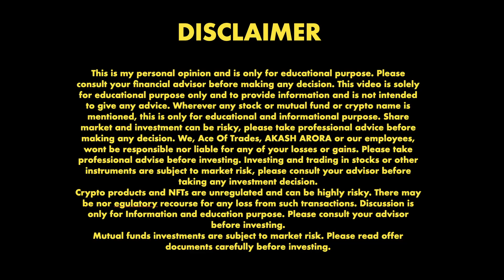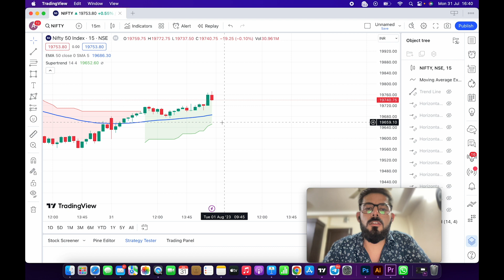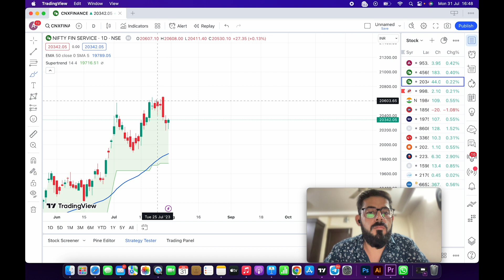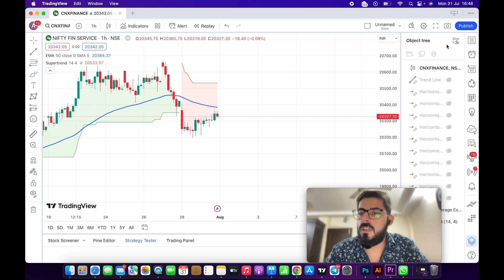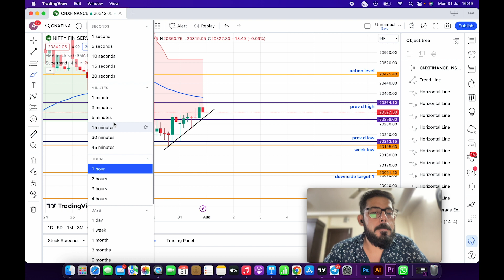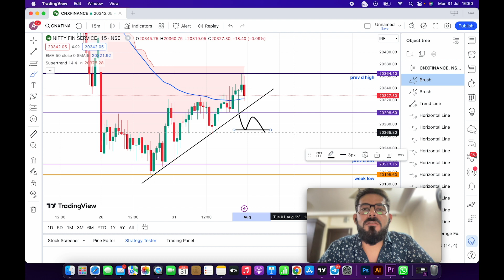Nifty 50 Analysis for Tuesday 1 August, Bank Nifty Prediction for Tomorrow, Finnifty Expiry Setups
Welcome to our comprehensive guide on Nifty and Bank Nifty Index trading analysis! In this video, we delve into the exciting world of Indian stock market indices, focusing specifically on Nifty and Bank Nifty. Join us as we demystify the intricacies of these indices and provide valuable insights into their behavior, trends, and trading strategies. Whether you're a seasoned trader or a beginner looking to enter the world of index trading, this video equips you with the knowledge needed to make informed decisions and unlock profit potential. Don't miss out on this valuable resource for mastering Nifty and Bank Nifty index trading. Watch now and take your trading journey to new heights!
Most Comprehensive Analysis
Market in critical reversal zone

Welcome to "Ace Of Trades"  - World Of Trading & Investment !!

Join us as we unravel the mysteries of tomorrow's market with insightful Bank Nifty analysis, unveiling strategies to conquer Bank Nifty option trading. Embrace the power of predictions, from Nifty 50 to MidcapNifty, and navigate through gaps and targets like seasoned pros.

Dive into the exciting world of cryptocurrencies, algo trading, mutual funds, and the latest trends on Dalal Street and Wall Street. Learn from the giants of NSE and BSE, from Reliance to HDFC, and embark on a transformational journey, from zero to hero trades. Build unwavering confidence in your trading, adeptly buying the dip and selling on top. Embrace the revolutionary era of AI trading and elevate your financial prowess like never before. Embark on this extraordinary expedition, where knowledge meets imagination, and the possibilities are limitless. Join "Ace Of Trades" today and unleash your full potential in the world of finance